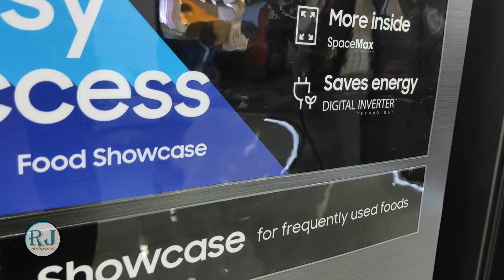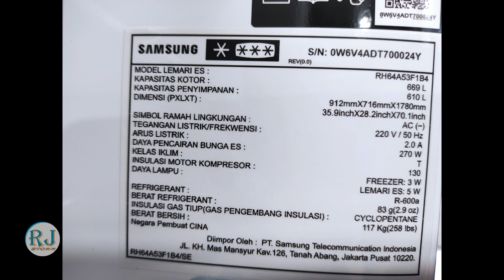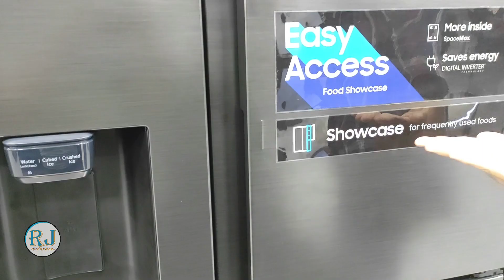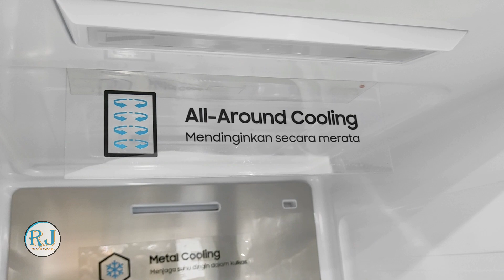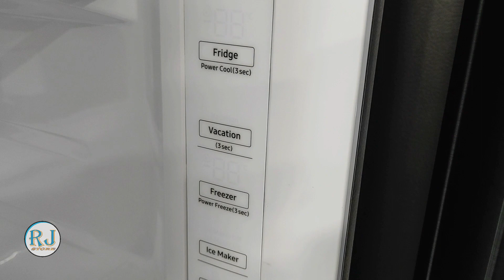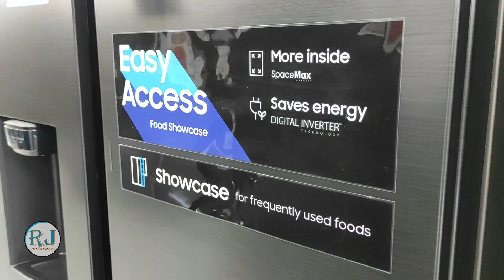Full Fitur !!! Samsung Side By Side RH64A53F1B4 Terbaru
Butuh Trakteeran biar lebih semangat gesss

Terima Kasih